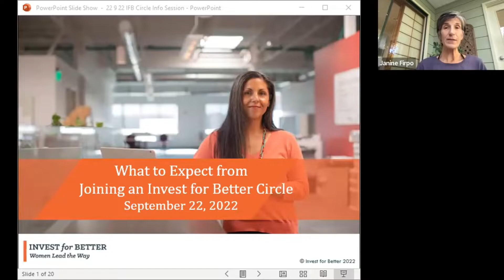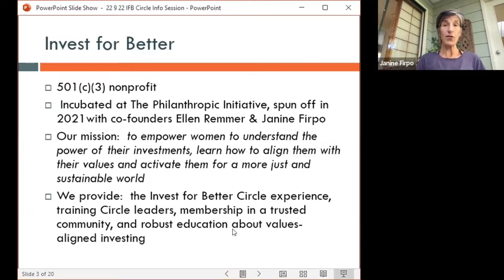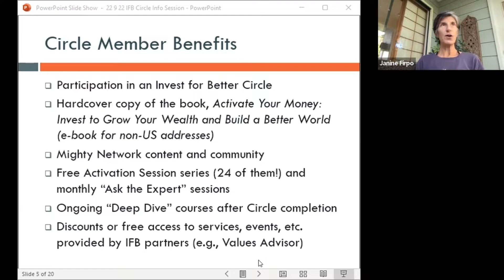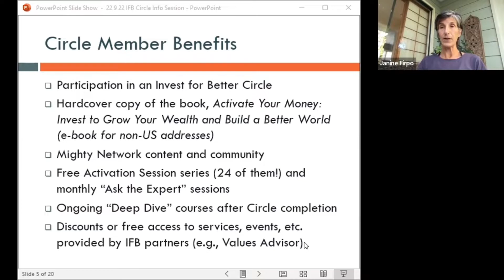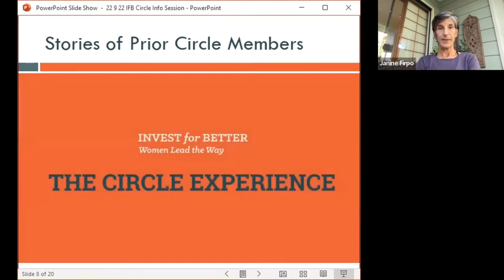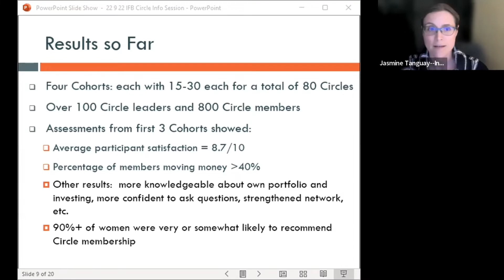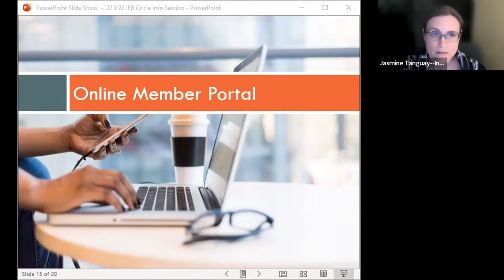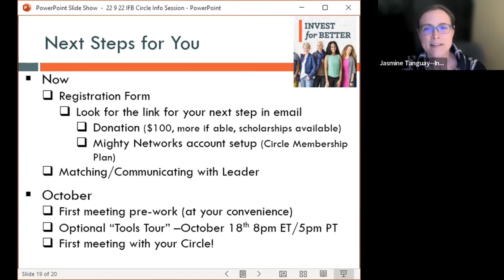Fall Member Info Session: What to Expect from Joining an Invest for Better Circle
For women considering joining an upcoming Invest for Better Circle, we’ll be sharing an inside look at the Circle experience.

Invite anyone you'd like to recruit for your Circle to this information session and get all their questions answered!

The information provided in these videos is for educational and informational purposes only. It should not be regarded as investment advice or as a recommendation regarding a course of action. Nor are we endorsing any products that are mentioned. Before you make any investment, you should consult with professionals and perform your own due diligence.